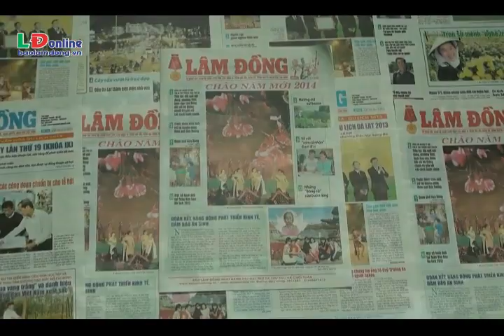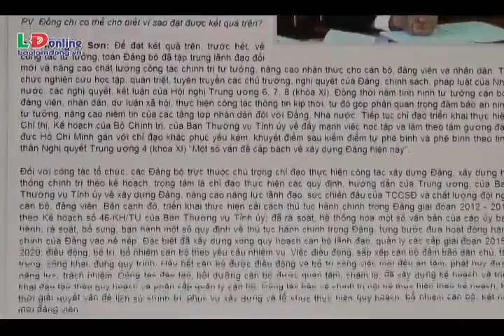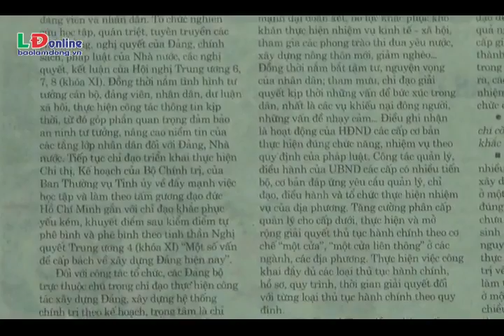Bản tin Lâm Đồng 168 giờ tuần 1 tháng 1 2014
Năm mới 2014 đã đến. Kính chúc quý vị và các bạn bước sang năm mới luôn dồi dào sức khỏe, an khang thịnh vượng, hạnh phúc.
Mời quý vị và các bạn cùng theo dõi Bản tin Lâm Đồng 168 giờ đầu năm mới với nhiều thông tin, sự kiện đã diễn ra trong những ngày cuối cùng của năm cũ.